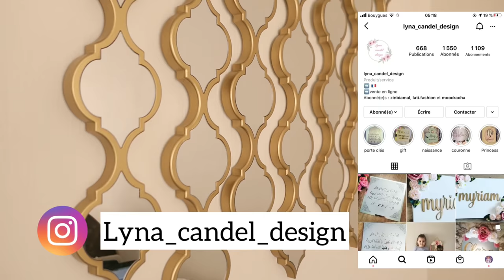Salon tour 🤩 salon marocain صالون مغربي 💫التغييرات الجديدة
Numéro tapissier salon beldi : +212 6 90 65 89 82
Canapé : poltronesofa
Aya coran : modecoration1
Miroirs flûtes : Instagram:lyna_candel_design

Housse de canapé : € 9,96  Réduction de 51％ | Housses de canapé en peluche élastique pour salon velours coin fauteuil canapé plaide ensembles de couverture 2 et 3 places L forme meubles

Faux livres : € 3,19  Réduction de 36％ | Décoration de faux livres ouvrables à € 1,57  Réduction de 36％ | Fleurs artificielles orchidées blanches, fleur en soie de haute qualité, motif papillon, Phalaenopsis, pour décoration de mariage, de Festival, de maison
la mode pour la maison, Simulation de livres modernes, boîte de rangement de luxe, décor modèle hôtel Club

Housse de coussin : € 10,38  Réduction de 34％ | Housse de coussin de luxe, Style chinois moderne, Patchwork

Orchidée : € 1,57  Réduction de 36％ | Fleurs artificielles orchidées blanches, fleur en soie de haute qualité, motif papillon, Phalaenopsis, pour décoration de mariage, de Festival, de maison